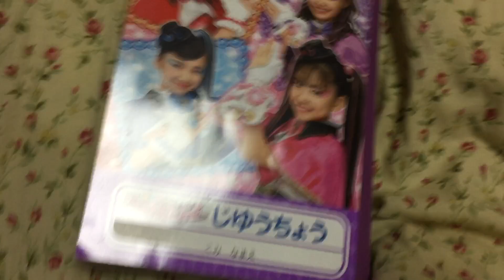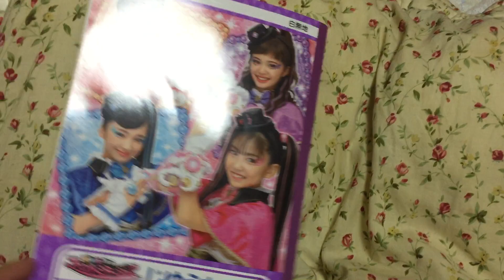アイカツ!のイラスト Vol.2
Title Video : アイカツ!のイラスト Vol.2
Date Video : 2020/6/15/Monday
Yesterday Date Video : 2020/6/16/Tuesday
Today Date Video : 2020/6/17/Wednesday
Video Count: 150